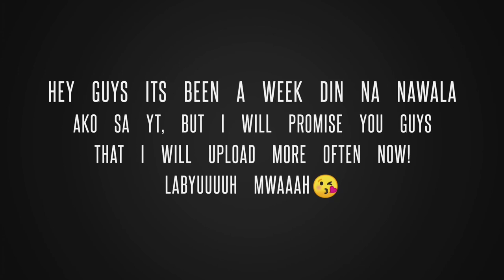"Gem of South East Asia" | Tran Thi Thanh Thuy "T4" | SUPERB VOLLEYBALL HIGHLIGHTS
Big Credits to:
Let's be friends:
And for better Quality please watch in HD!